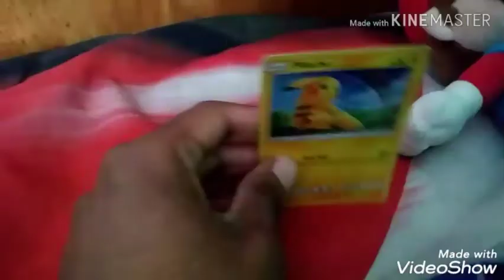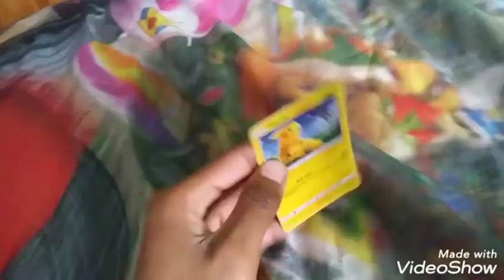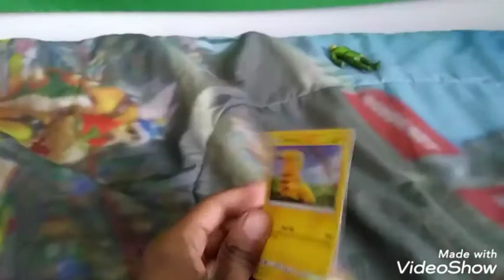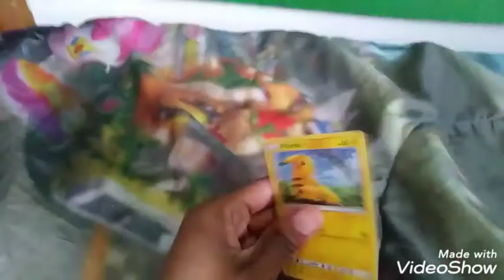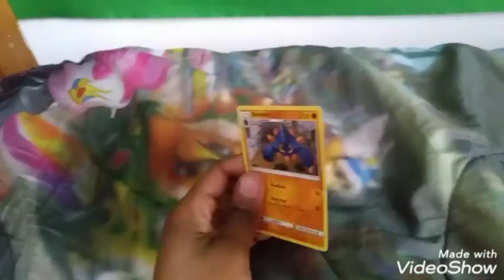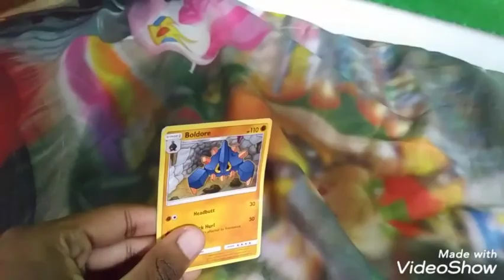S5, E20 Mario's Pokemon Adventure: A Shocking Gym Battle! - TMS/TD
Arriving at the next town, Mario challenges the next gym leader to get his next gym badge!